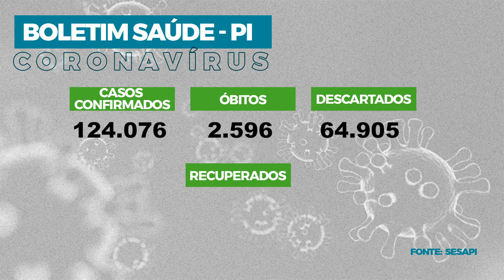Assembleia em Foco (25.11.20) - Piauí recebe 43 viaturas para combate à criminalidade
Deputados estaduais participaram da solenidade de entrega de 43 viaturas para as polícias Civil e Militar dos estados. Os veículos vão reforçar as ações de segurança e o combate à criminalidade na capital e no interior do estado. A solenidade contou com a participação de autoridades como o presidente da Assembleia Legislativa, prefeitos, governador do estado e outros.